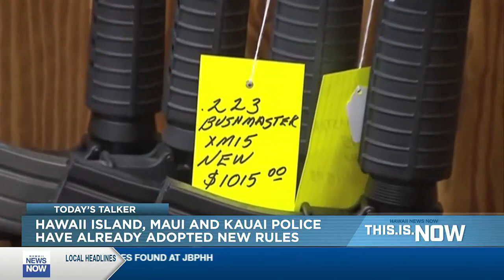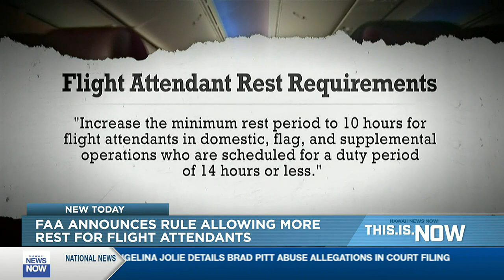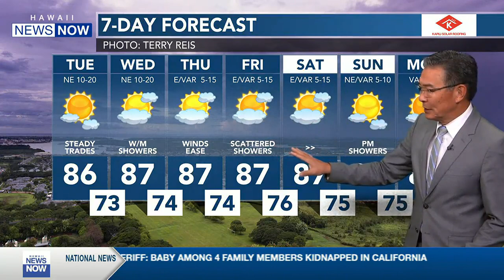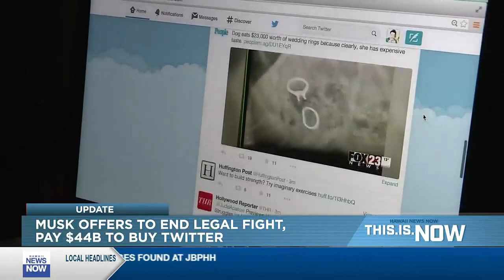This is Now (Oct. 4, 2022)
Back in June, the Supreme Court ruled that law-abiding Americans have a right to carry a gun outside the home for self-defense.

Four months later, Oahu is about to start changing its rules to comply with that landmark ruling.

The Honolulu Police Department is holding a public hearing Tuesday on proposed changes to gun rules.

Because each police department in Hawaii issues gun licenses, they’ve been scrambling to update their rules.